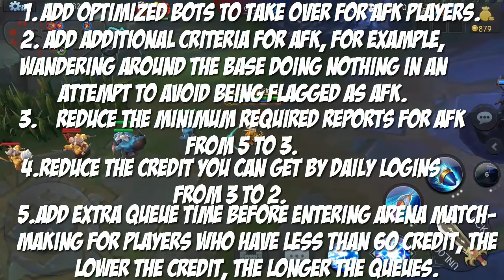Moba Legends│ To AFK or NOT to AFK - Community Discussion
New MOBA/ARPG from Kick9 is Moba Legends. Take your legends and battle in the arena or solo in adventure mode in this fast action mobile game. DO YOU EVEN 1v1 BRO?!